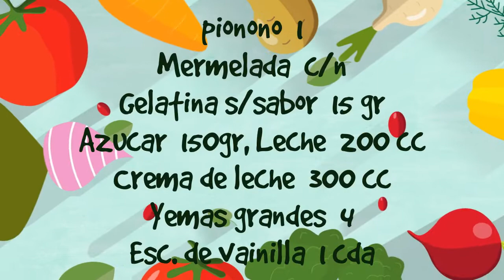Como hacer Charlotte Royal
En este video quiero compartirles una receta muy sencilla de realizar pero que te puede hacer quedar como un rey o una reina cuando la lleves a la casa de algun amigo o simplemente para sorprender a la familia...